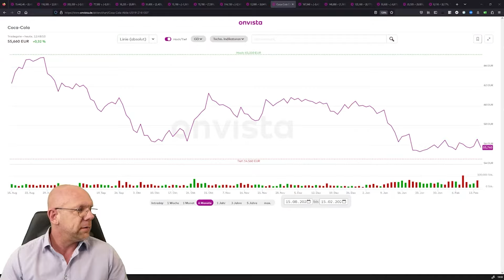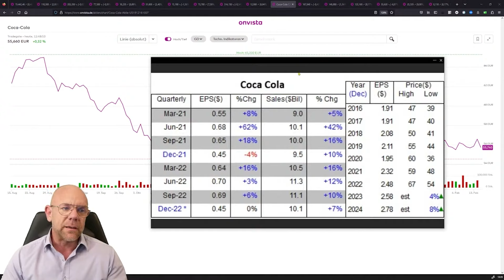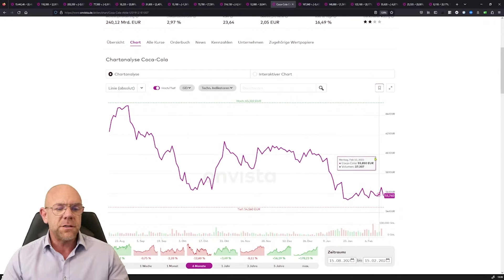15.02.23 Coca Cola Aktie